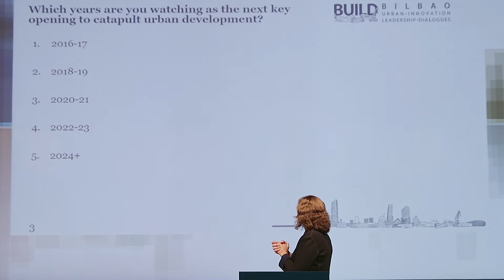BUILD 2016 | Digital Era in Cities: Official Welcome and Opening Remarks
Facing Economic Development, Social Cohesion, and Global Connectivity within the Current Digital Era in Cities.

Speakers:
Geraldine Gardner, Director, Urban and Regional Policy, The German Marshall Fund of the United States (GMF);

Mayor Aburto, City of Bilbao;

Ivan Vejvoda, Senior Vice President, The German Marshall Fund of the United States (GMF)